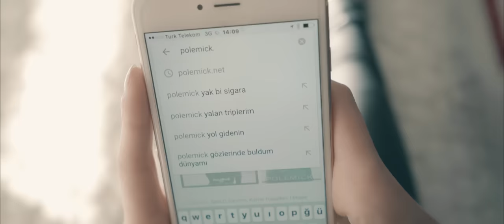Polemick Alev Alıyor Dünyam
Polemick Resmi Youtube Kanalıdır.

Yak, zaten alev alıyor dünyam
Dayan bir gün kötü bitecek rüyan
Adım atarak başarıya rastlanmaz
Çok depar attım, yetişemedim sana
Helal, nasıl da çekip gidiyor ya ani
Hiç düşünmez ki nasıl olacak hali
Yani, kızar buna ahali
Geçen zamanda bahşiş olsun sana

Mikrofonla aramda görünmez bir bağ var
Ben söylerim, o ağlar, seninle yürüdü dağlar
Gittiğinden beri, gözlerim güler ve ağlar ama
Vedası olmayan gidişlerin içinde naralar
İçinde ki küçük çocuk yorulduğunda, itekle
Buraya kadar nasıl mı geldik, ne top ne tüfekle
Bence sen dışarda bekle, konunun dışındasın
Zaten kaç yaşındasın ki, hayatımda bir söyle
Gel, sebebi yok gelmen lazım
Yüzünü koy avucuma, az sevmem lazım
Filminde başrol kahraman bensem
Senaryomuda yazmam lazım
Gül, sebebi yok gülmen lazım
Uzaktan olsada, bunu görmem lazım
Zamanla hisler köreliyor elbet
Sen önce kendini sevmen lazım

Yaşam bir gül bahçesiyse, dikene katlanmak gerek
Yarınlar hayal demek, dünlerse yamalı bir yelek
Aynı filmi başa alıpta izlemekse, sevmek
Canım dersin, canına kıyar, kanadı olmayan melek
Beklemezse haberi olmaz geldiğimden
Yudum yudum damlayıp tükendiğimden
Değişmişsin, eski sen yok, epey bir farklısın
Çirkin olmuş, eser yok ki eski benliğinden
Mutlu sonla bitemedik, her istediğimiz olmadı
Açılmaz artık kalpte kapı, biri bıçakla zorladı
Seninle açmadı bu güller, sen gidince solmalı
Yerimde olmak istersen avuç yaşla dolmalı
Bilmiyorsa anlamaz ki bildiğimden
Dikenli yolları koşarak geldiğimden
Sanma sen tek alfabesin ve başka bir dil yok
Koşup sarılmıyorsam sana, artık üşendiğimden